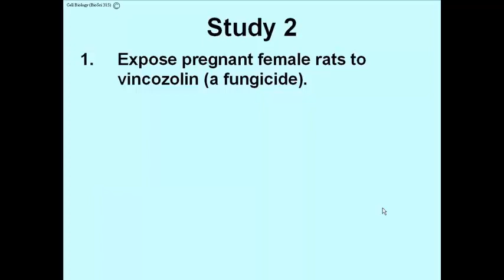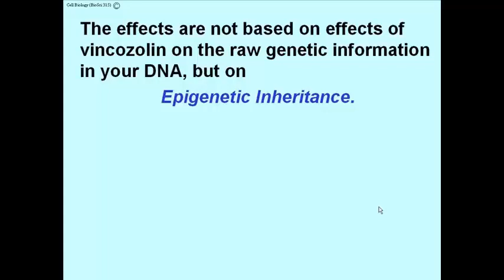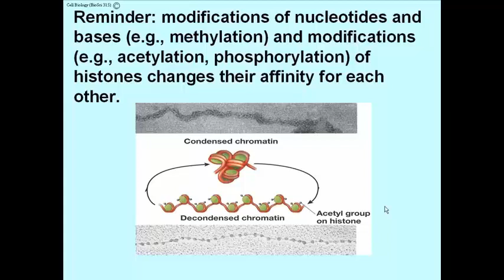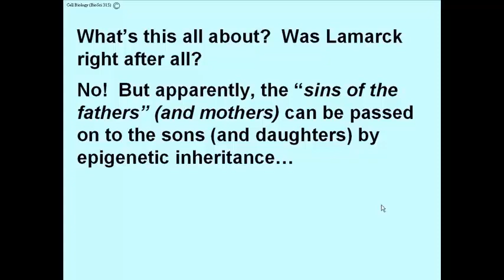231 Experimental Demonstration of Germ-Line Epigenetic Inheritance